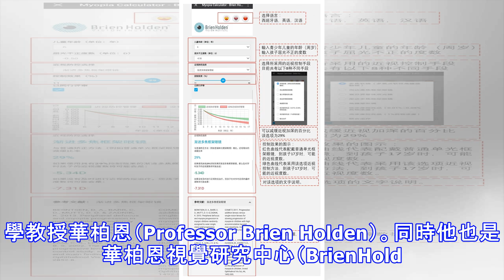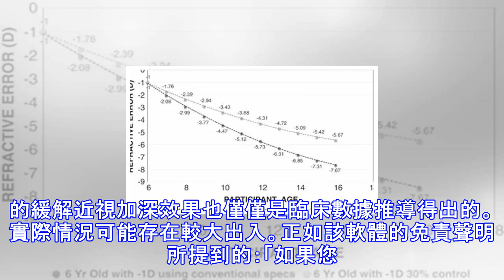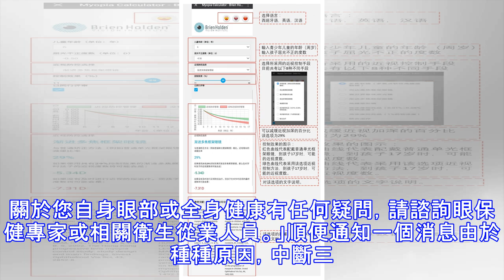孩子近視度數增長快慢的「計算器」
大家趕緊找個板凳坐坐好，沈姥姥又要開講了| 今日話題 |孩子是爸媽的掌中寶，爺爺奶奶的心頭肉；一旦孩子出現任何問題，都會牽動全家人的心。現在，除了學習成績和身心健康，最讓父母操心的就是孩子的視力問題。據官方媒體報導，16至18歲的青少年中近視率高達70%。一旦近視之後，孩子的學習和日常生活都受到不同程度的影響。雖然配眼鏡可以矯正視力，但是配完眼鏡之後，家長又要為近視度數加深而煩惱。讓人欣慰的是，全球的眼視光工作者圍繞近視眼防治進行了長期、大量的研究，一些被證明能有效緩解近視加深的方法已經逐漸推廣和運用。前不久，全球知名的眼健康研究機構「華柏恩視覺研究中心（BrienHolden Vision ...